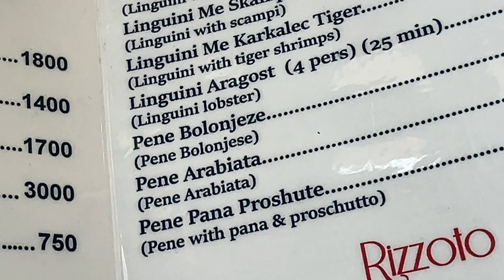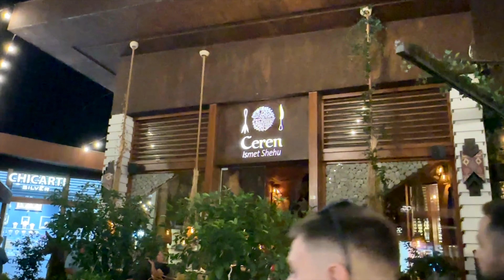Perchè NON ANDARE in ALBANIA (e perchè sì) 🇦🇱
Sono stato 6 giorni in Albania, e voglio dirvi quello che penso.

E' vero sono stati 6 giorni movimentati, ma non per questo non abbiamo cercato di vivere al massimo la realtà Albanese.
Un paese che si può esplorare a basso costo e ti offre ottimo cibo tipico, spiagge e montagne magnifiche e anche del sano divertimento (soprattutto a luglio e agosto).
Forse è leggermente indietro rispetto all'Italia come servizi ed infrastrutture, e bisogna stare attenti ai pagamenti e agli scontrini purtroppo. Ma oltre a questo siamo stati bene (tolta la disavventura).

Per quanto riguarda i costi ho speso per 6 giorni, mangiando praticamente sempre abbondante al ristorante, 550€ dei quali 88€ andata e ritorno in aereo da Rimini. Non considero per ora i 3200€ di danno alla macchina...

A questo proposito, ancora non sappiamo niente sul rimborso, ma vi terrò aggiornati su ig.

Sicuramente è stato un viaggio tosto e impegnativo, abbiamo rischiato grosso lo so, ma ci è stato da lezione e infatti abbiamo imparato tantissimo, e siamo cresciuti tanto.
Grazie a tutti voi per il mega supporto che avete dato alla serie, ci vediamo presto con la nuova avventura! 🚀

I miei compagni di disavventura:
Manuel Clementi